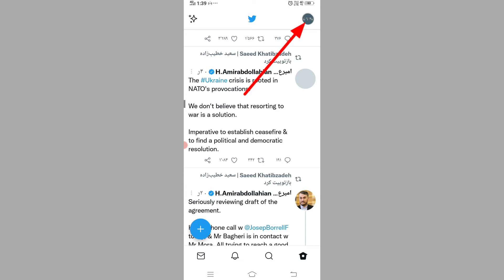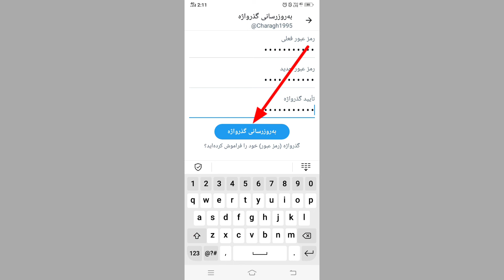چگونه رمز توییتر را عوض کنیم